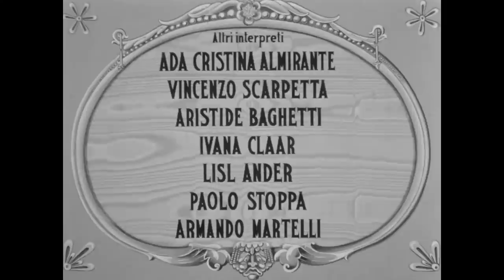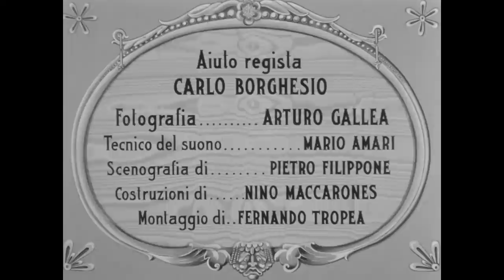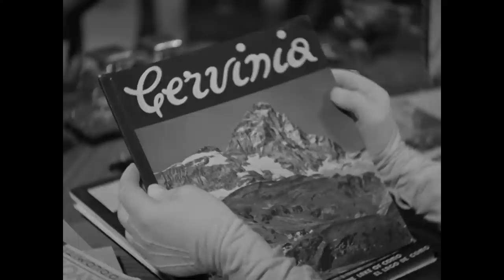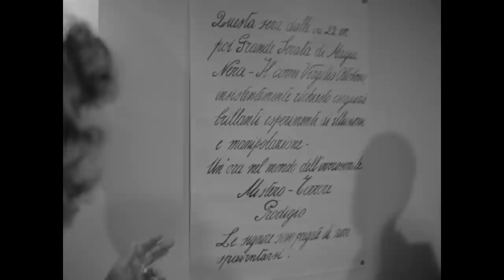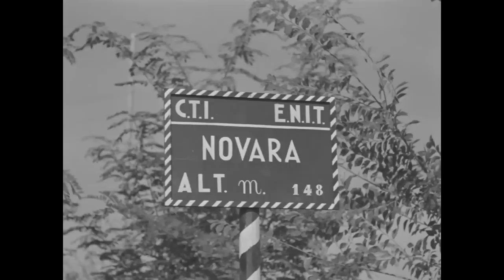La dama bianca | Commedia | HD | Film Completo in Italiano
Regia: Mario Mattoli
Sceneggiatura: Aldo De Benedetti, Guglielmo Zorzi
Star: Elsa Merlini, Nino Besozzi , Enrico Viarisio
(1938)

L'avvocato Giulio Gualandi progetta l'ennesima scappatella a Viareggio mentre si trova con la moglie in vacanza a Cervinia.

- LG Channels
- RlaxxTv